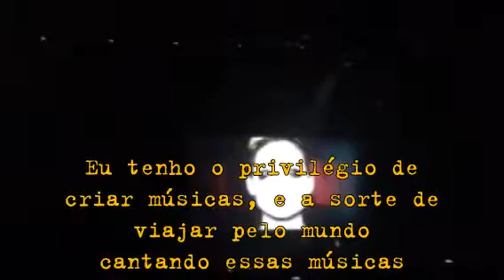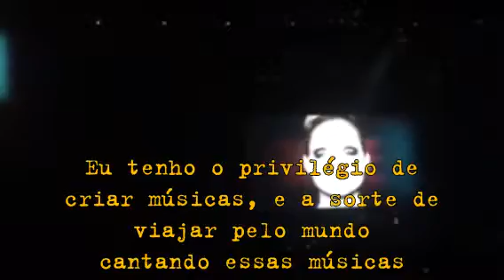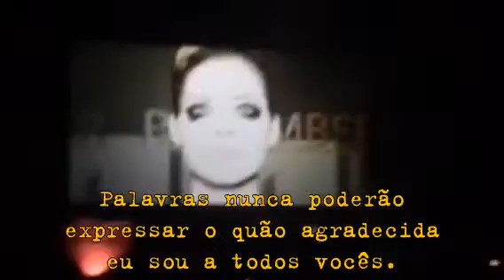Avril Lavigne Mensagem aos Fãs Intro The Avril Lavigne Tour Speech To The Fans 2014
✖ AVRIL LAVIGNE, Para meus Fãs:

Eu tenho os melhores fãs do mundo.
Por causa de vocês, eu tenho feito turnês
desde 2002.
Eu tenho o privilégio de criar músicas, e a sorte de
viajar pelo mundo cantando essas músicas
para o público mais incrível por mais de uma década.
Vocês têm sido leais, amáveis, pacientes.
E sempre estiveram lá por mim.
Palavras nunca poderão expressar o quão agradecida
eu sou a todos vocês.